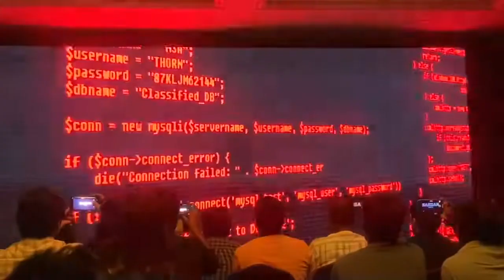SARDAR - 02 Is On💥 | Actor Karthi & The Sardar Team Has Officially Confirmed in the Sucess Meet🔥...